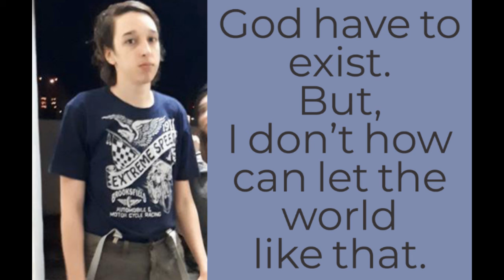B4-4 Get Down Best Version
B4-4 Get Down Best Versionnnnnnnnnnnnnnnn